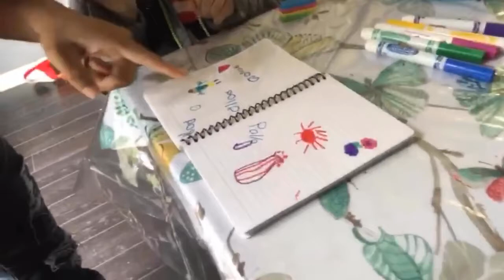Pollo da tips - Los Chilos